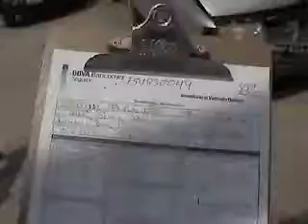SUBASTASMA NISSAN, TSURU GSII 2002